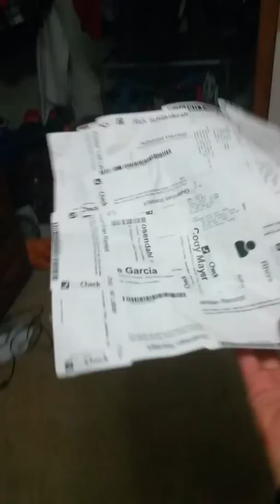I got a sticker pad